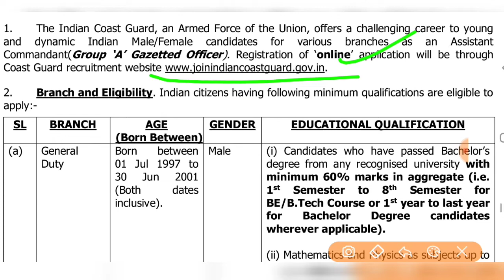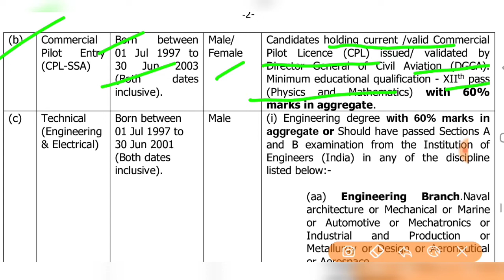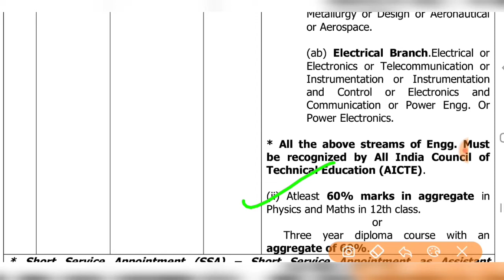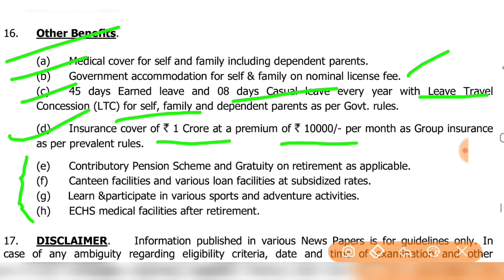Coast Guard Assistant Commandant GD 02/2022 Recruitment | Salary ₹1 lakh | Group A Gazetted post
Indian Coast Guard has Inviting Online Application Form for the Recruitment of Assistant Commandant (General Duty) - 02/2022 Batch.

Indian Coast Guard Assistant Commandant Recruitment 2022 | ICG AC Syllabus | Exam Pattern | Salary